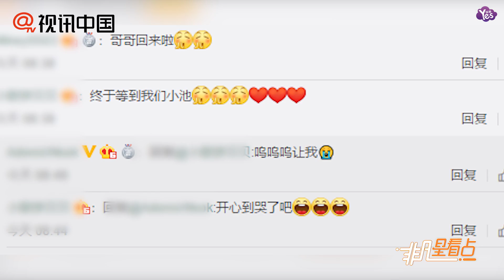【近期】池昌旭將低調退伍 不舉行特別活動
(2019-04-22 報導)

池昌旭將低調退伍 不舉行特別活動